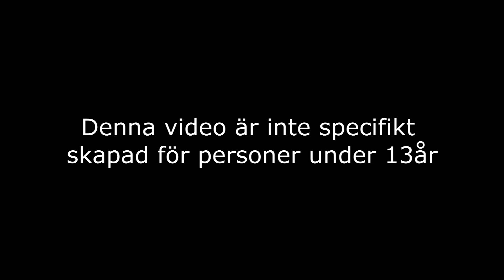Garderobsrensning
Denna videon spelades in för två veckor sedan, har inte redigerat den och laddat upp den bara!

Jag befinner mig på den svenska servern Airstar

Jag spelar in med OBS
Redigerar i Sony Vegas

Jag sysslar med Youtube för skojs skull så har tyvärr inget schema på vilka dagar jag laddar upp utan tar det när det passar mig. Förhoppningsvis så ska jag börja ladda upp mer frekvent men kan inte lova något i dagsläget.

Jag hoppas ni får en jättebra dag!